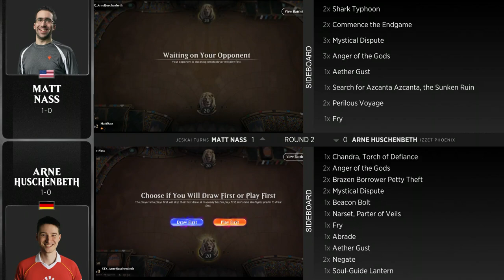Matt Nass vs Arne Huschenbeth | Strixhaven Championship | Round 2